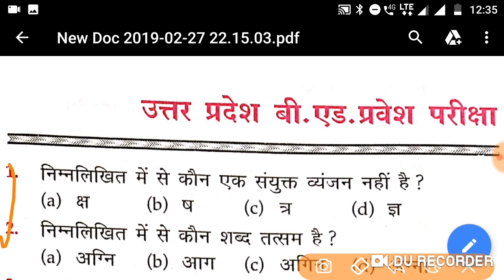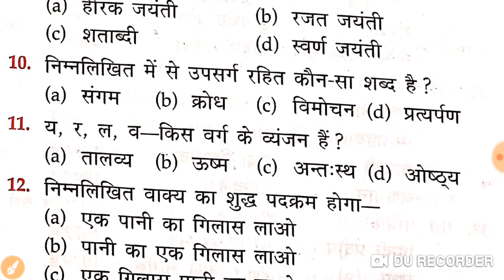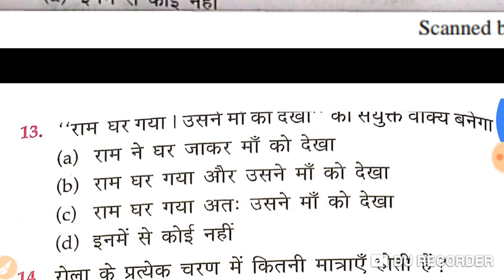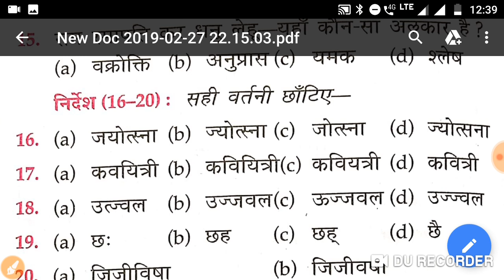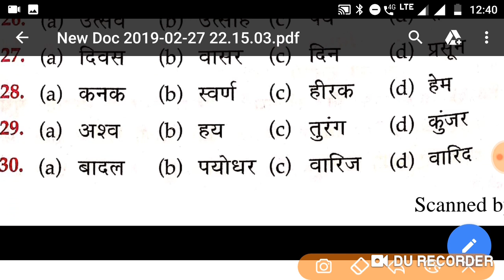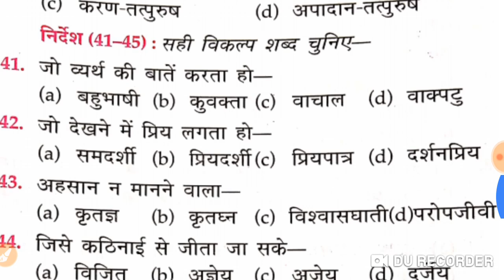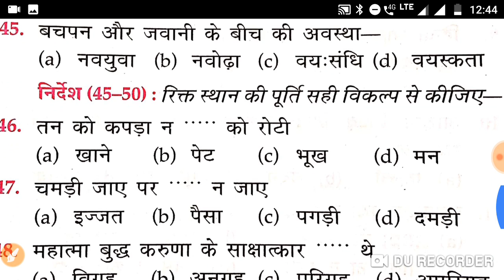Up b.ed entrance hindi previous year solved paper must watch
B.ed hindi solved paper as a subject
Hindi solved paper for b.ed entrance